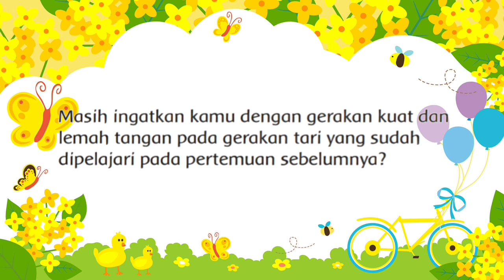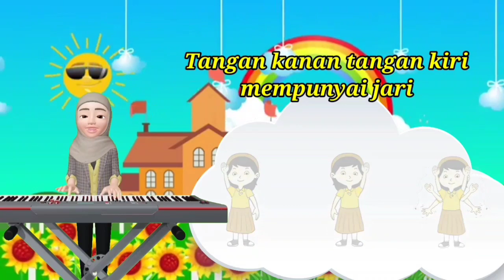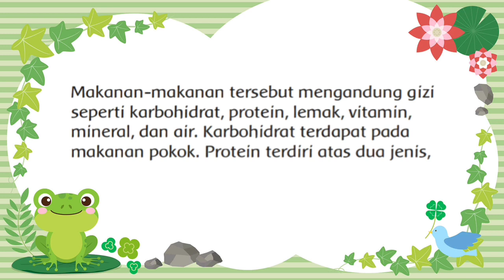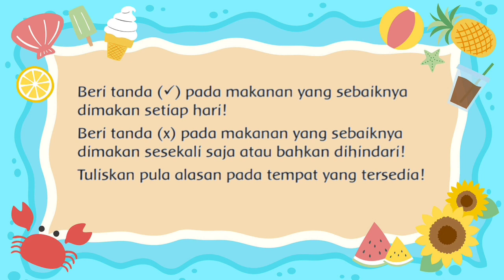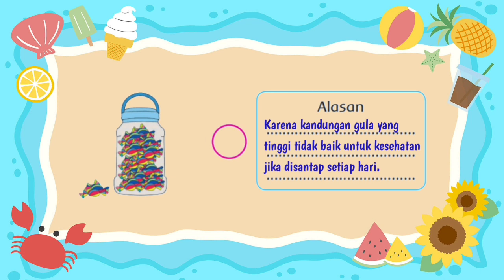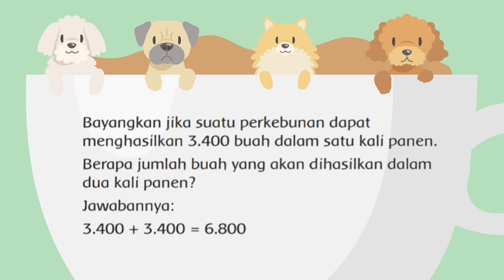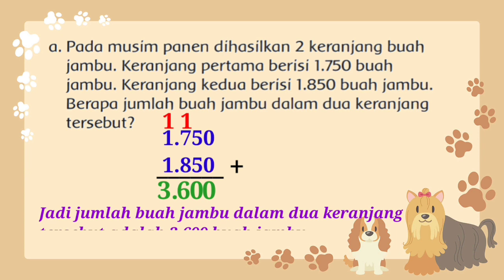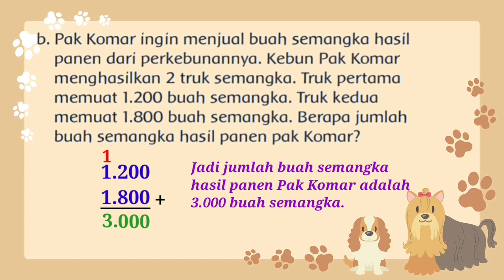MATERI TEMATIK KELAS 3 SD TEMA 1 SUBTEMA 2 PEMBELAJARAN 3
Materi dalam video ini mencakup pelajaran :
1. Matematika KD 3.1 dan KD 4.1
2. Bahasa Indonesia KD 3.4 dan KD 4.4
3. SBdP KD 3.3 dan KD 4.3